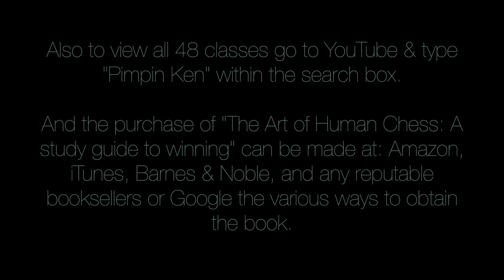PIMPIN KEN' in THE LIONS DEN' Iz Your G.A.M.E. Unbreakable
Reek of ((TooCool2Khan)) and "Pimpin Ken” podcast, speak on the deeper meaning on how you gotta remain sharp, mentally and to never let your emotions supersede your intelligence.…….
@realpimpken Instagram.
@RealPimpinKen Twitter.
realpimpken Snapchat.